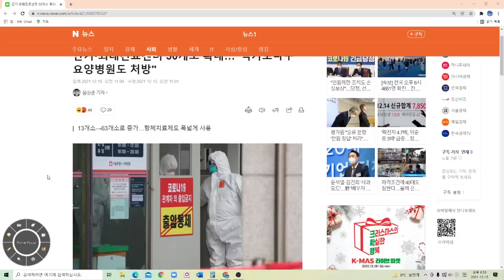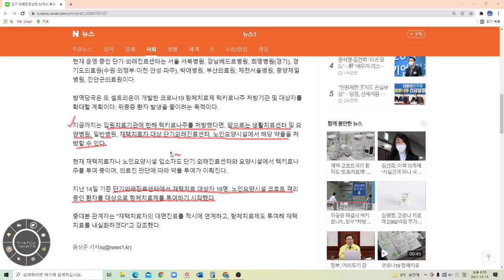방역당국 결국 셀트리온 렉키로나 처방확대 !! 치료센터 50개 추가!!